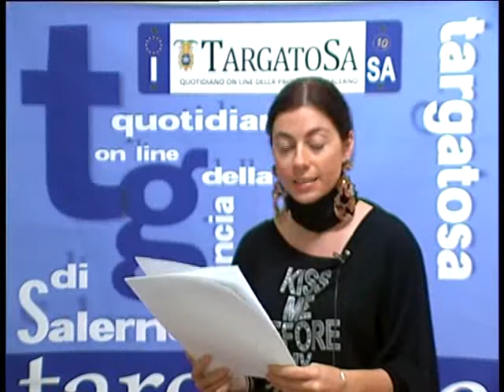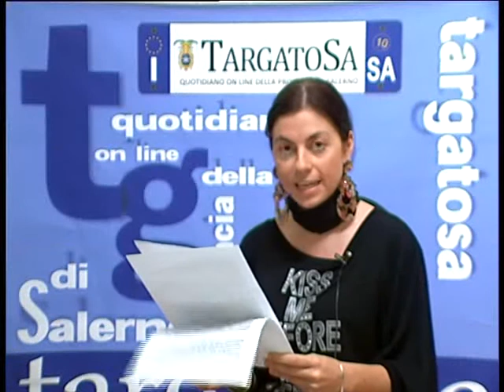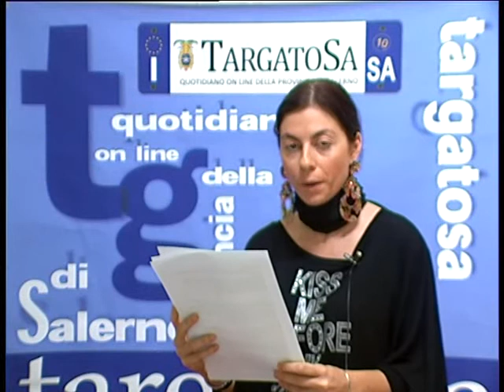Tg_targatosa.it 22/09/2011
tg sel 22 settembre 2011